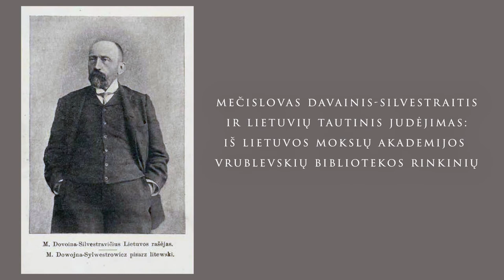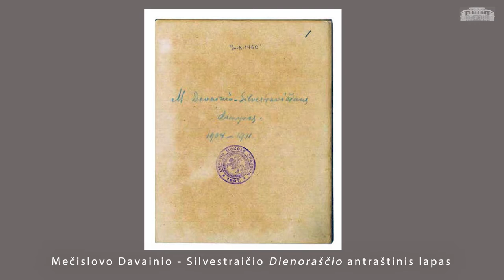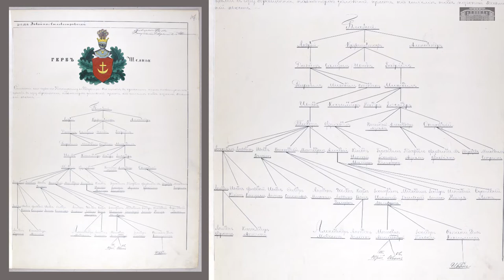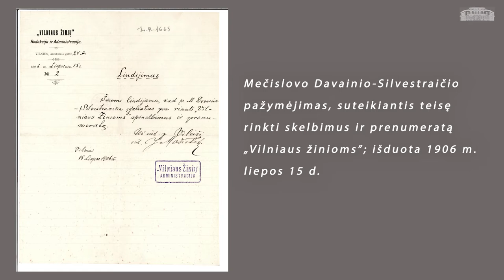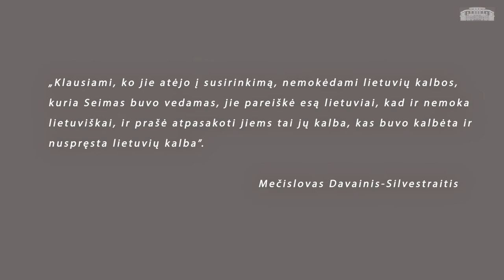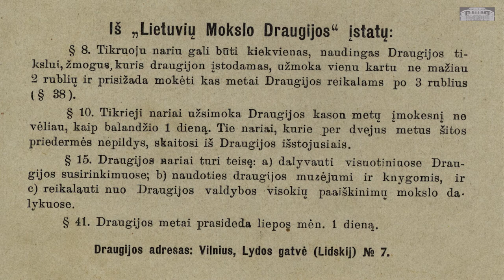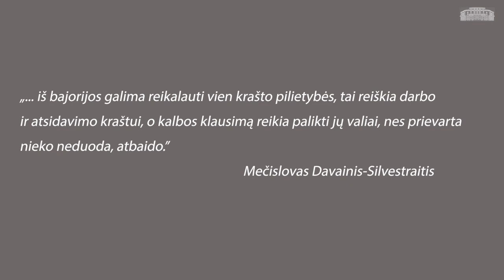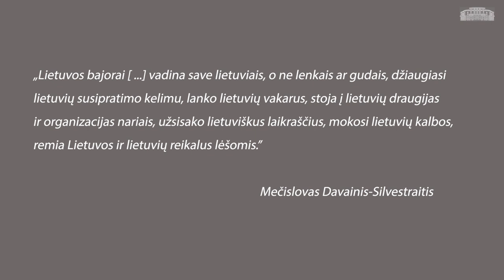Artimiausias kelias iki atradimo. Apie Mečislovą Davainį-Silvestraitį ir lietuvių tautinį judėjimą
Viena iš Bibliotekoje numatytų viešųjų paskaitų lankytojams pateikiama garso pavidalu. Dr. Olga Mastianica-Stankevič, Lietuvos istorijos instituto lektorė, perskaitė paskaitą apie Mečislovą Davainį-Silvestraitį ir lietuvių tautinį judėjimą. Mečislovo Davainio-Silvestraičio pavardę galima aptikti įvairiuose XIX a. pabaigos – XX a. pradžios Lietuvos istorijos kontekstuose. Tautosakininkas ir etnografas, domėjęsis kalbotyra, archeologija, antropologija ir etnologija, lenkų kalba rašė literatūrinius ir publicistinius kūrinius, dalyvavo politinėje veikloje, leido periodinius leidinius.

LMA Vrublevskių bibliotekos Rankraščių skyriuje saugoma dalis Davainio-Silvestraičio palikimo – Vilniuje leisto periodinio leidinio Litwaredakcijos dokumentai. Būtent jam kilo mintis leisti bajorijai atskirą periodinį leidinį lenkų kalba, kuriame šiai lenkiškai kalbančiai grupei būtų pristatomas lietuvių tautinis judėjimas. Kalbą laikydamas pirmine tautinės atskirties sąlyga, M. Davainis-Silvestraitis plėtojo mintį, kad lietuviu norinčiam vadintis bajorui visuomeniniame ir privačiame gyvenime pridera kalbėti lietuviškai.